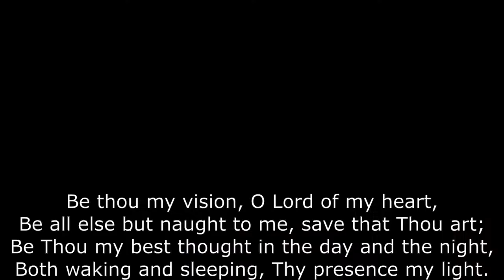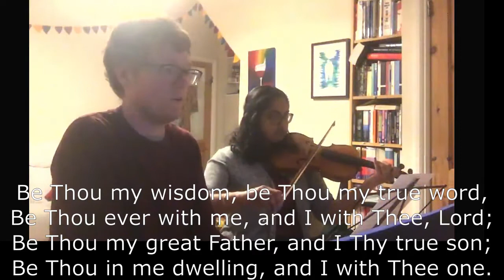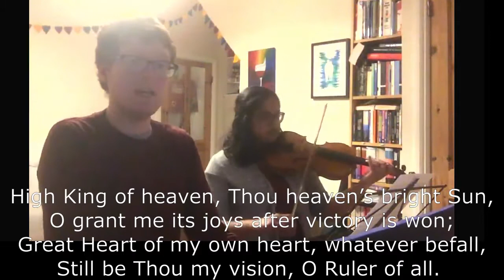Be Thou My Vision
Sung and Played by Jonny Lyon and Nimishi Ilango
Irish poem translated to English by
Translated by Mary E. Byrne & Eleanor H. Hull

CCLI 1254782